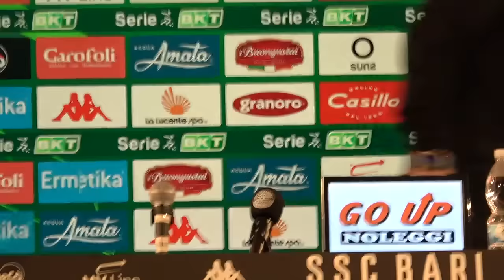Bari - FC Südtirol 1-0: Pierpaolo Bisoli